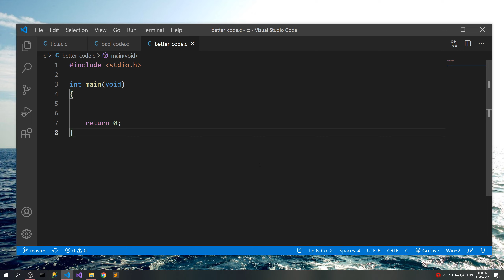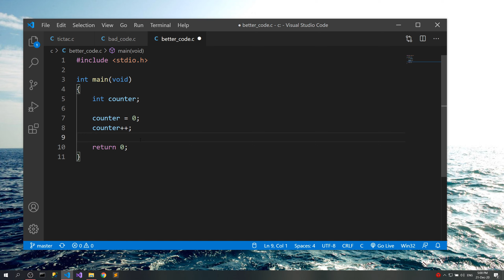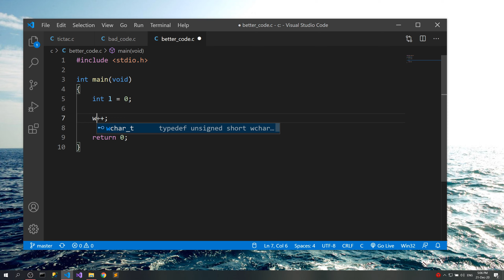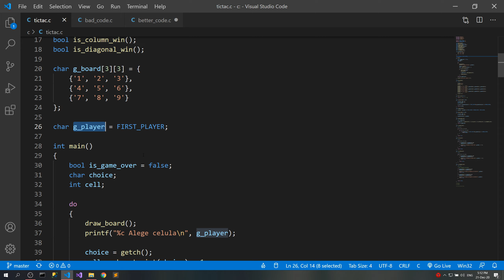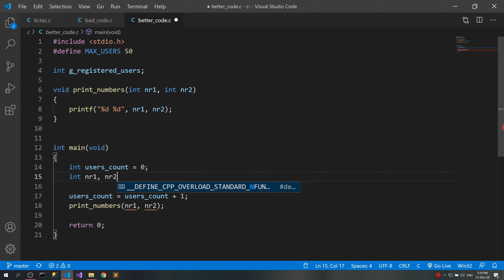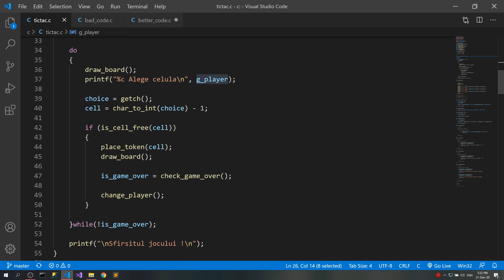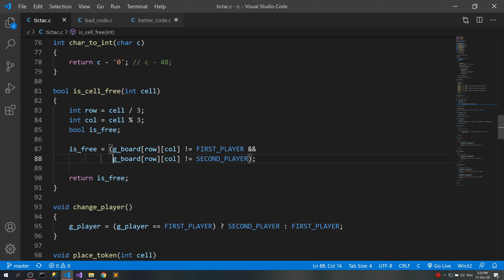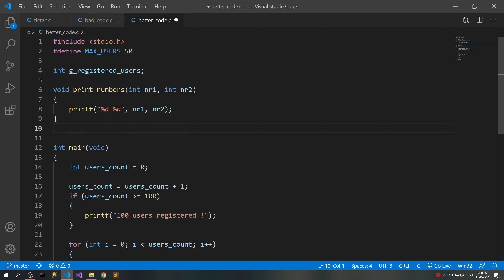Scriem codul in C corect. Formatarea si aranjarea codului. Conventii.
In acest video vom studia conventiile codului pentru C/C++, cum sa scrim un cod frumos, citibil si usor de inteles de alte persoane. Cele mai bune practici.

Scriem codul in C corect. Formatarea si aranjarea codului C/C++.